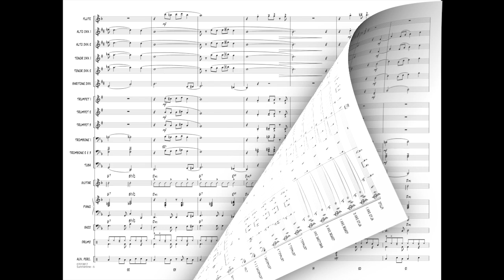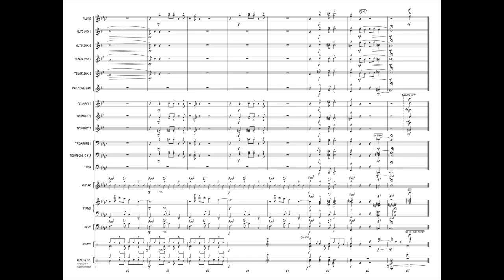Summertime (from Porgy and Bess) arranged by Paul Murtha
This enduring Gershwin classic has long been a favorite with jazz artists. Paul's marvelous setting for young players features a sultry Latin rock groove, tasty harmonies, easy rhythms, and no solos are required. Great feature number for the entire ensemble.
HL07013816
HL07013817